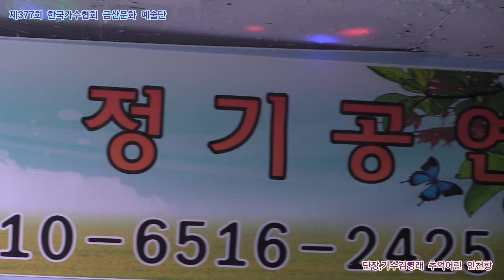단장,가수김영래 추억어린 인천항 원곡금 산,작사,작곡 신곡문의01065162425 제377회 한국가수협회 금산문화 예술단 정기공연 스타효사랑 특설무대